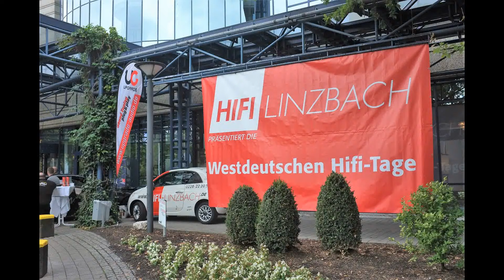Hifi Tage Bonn 2016 Impressionen